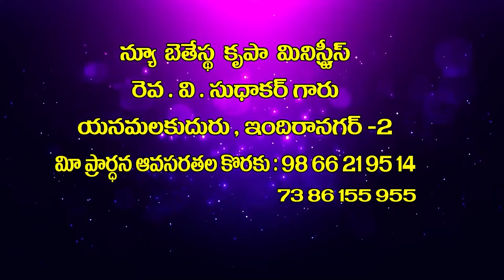v sudhakar garu 16 6 22